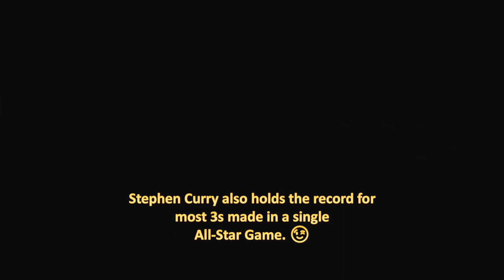Most Career THREE Pointers in All-Star Game History But Anime Filter | NBA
Steph Curry also holds the record for most 3s made in a single NBA All-Star Game.

Here you can watch Most Career 3s in All Star Games History But Anime Filter. All photos edited from google website stock images.

NBA All-Star Games Played, 3 Point Attempted (3PA) and
3 Point Percentage (3P%) are also included in this visualization video.

* NBA Facts and NBA Records here are accurate through time of upload